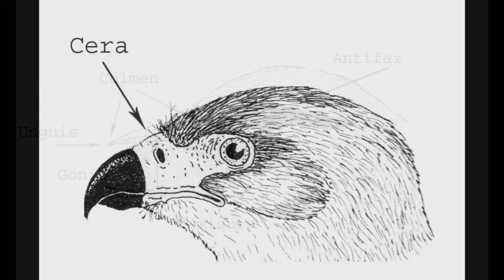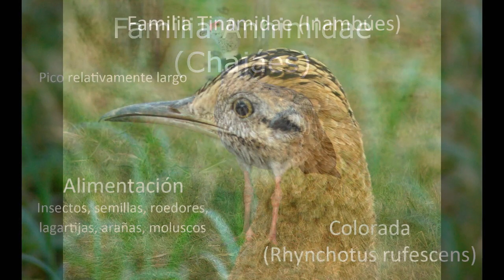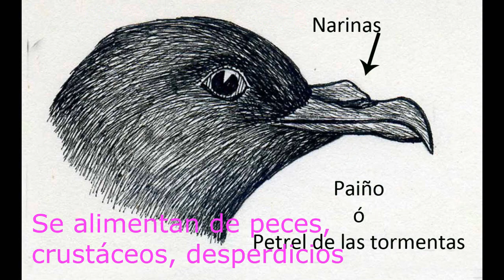Los picos de las aves argentinas 1º Parte 2018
Formas de picos de aves argentinas